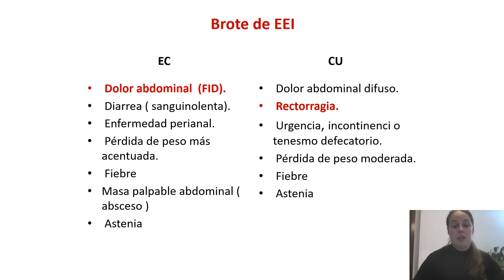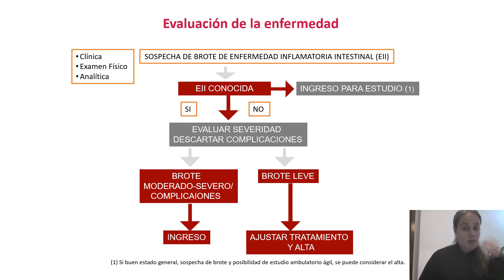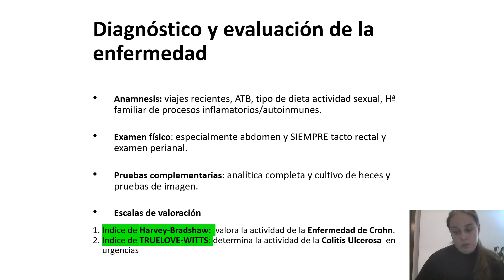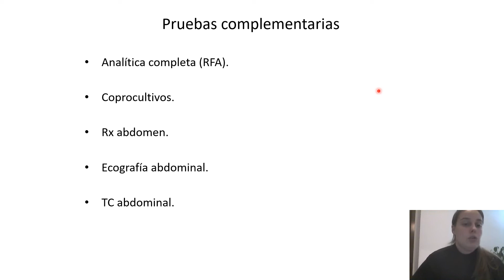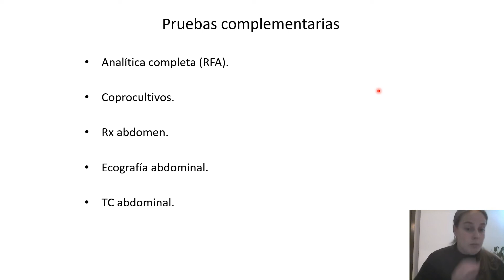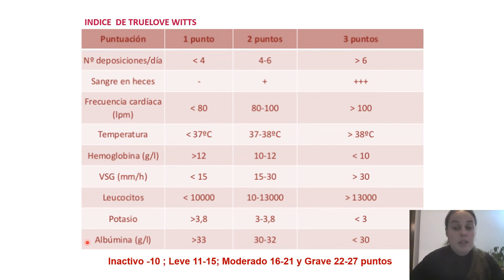ENFERMEDAD INFLAMATORIA INTESTINAL - PARTE 2 DE 3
Sesión: ENFERMEDAD INFLAMATORIA INTESTINAL